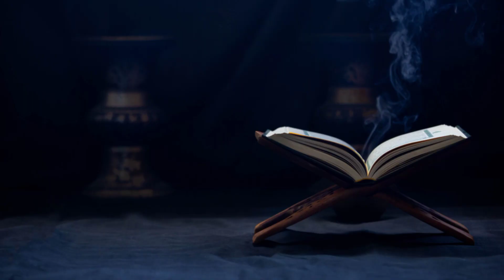मुस्लिम लड़की हॉस्पिटल से वीडियो वायरल |muslim girl hospital video reading quran majeed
Copyright disclaimer Under section 107 of the Copyright Act 1976, allowance is made for "fair use"for purposes such as criticism, comment, news reporting, teaching, scholarship and research, Fair use is a use permitted by copyright statute that might otherwise be infringing.non-profit,

I am not owner of any content which i used in my video all resource like picture or video from Google or any other helpful site which help us to explain aur video nicely or deeply,so  i credit to my all work to Google or any other sites .if i used any other's content then i will definitely credit to him. thanks i hope all owner understand to me,if i used some content in my video's thanks again to all owner,
l will block the video worldwide,